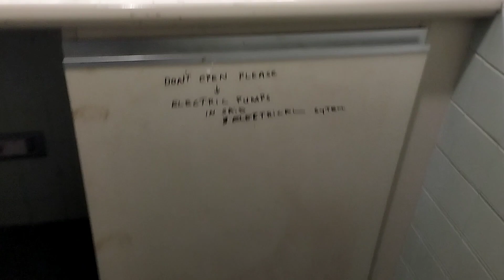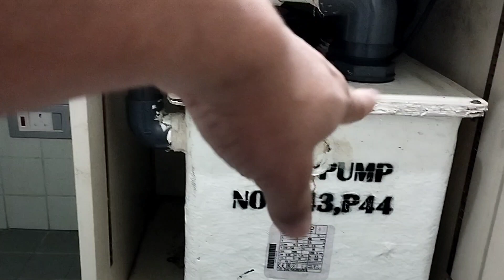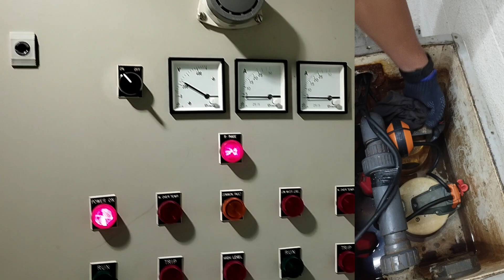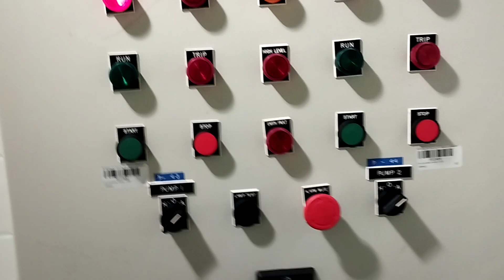sump pump mentanace / installation of sump pump || plumbing interview ! UAE jobs@KKtechnicalDubai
sump pump mentanace. sump pump fixing / installation of sump pump || plumbing interview ! UAE jobs‎@KKtechnicalDubai9
electrical technician
plumbing technician interview
plumber interview